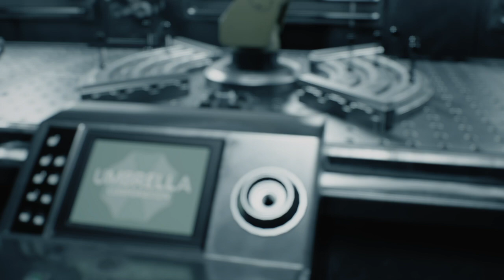RESIDENT EVIL 3 - Jill at the NEST Part 2